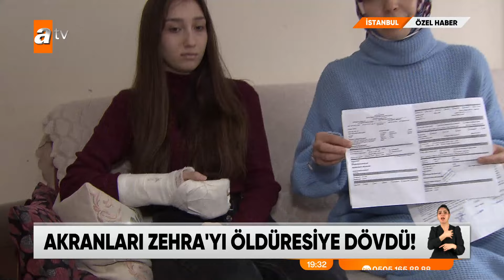ÖZEL HABER - Genç kızı dakikalarca dövdüler